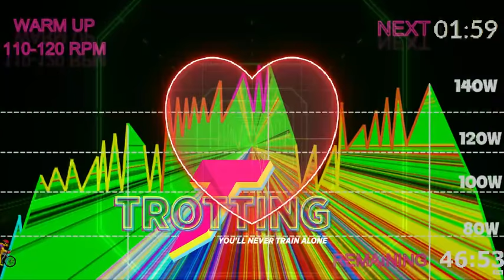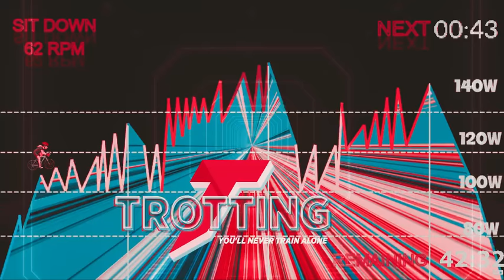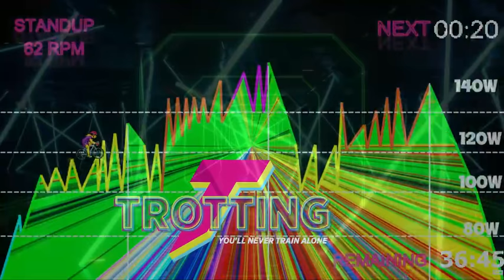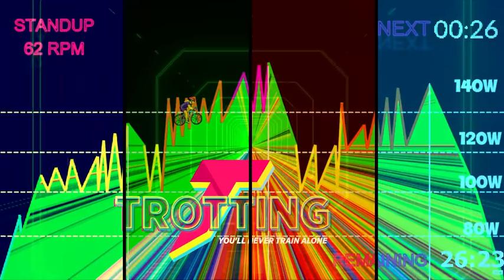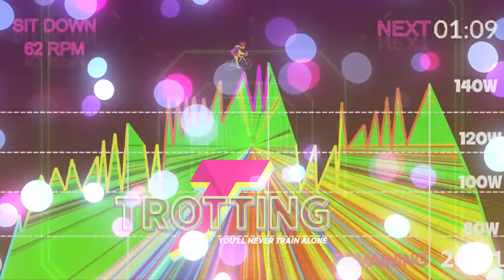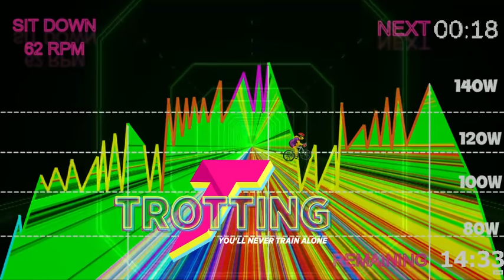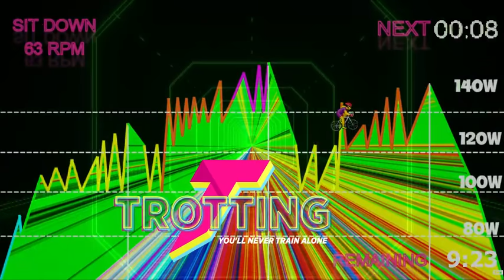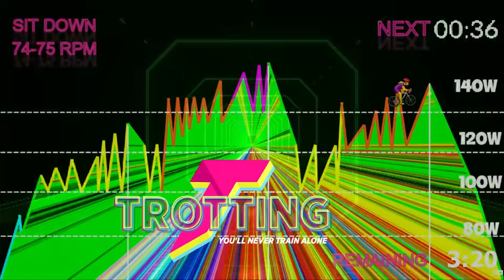Free 42-Minute Spin Class | Burn up to 600 Calories with Tabata Drills & Power Surges! 🚴‍♀️💥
🔥 Ready to transform your workout routine? Join us for a FREE 42-Minute Spin Class that promises to ignite your calorie burn with intense Tabata drills and power surges! 🚴‍♀️💥 Get ready to push your limits and experience a workout like never before. But, here's the secret twist you won't want to miss – we've got something special planned for the last 10 minutes that will leave you feeling unstoppable! Hit play now and let's crush those fitness goals together! 💪
🛑⚠️Discover the BEST 🔥INDOOR CYCLE 🔥Classes in the WORLD 🌍 designed by TROTTING® 👊 WITHOUT SHORTS OR ADVERTISING

00:00 WARMUP
02:10 Part 1
13:49 Part 2
27:14 Part 3
41:55 RECOVER
Ways to collaborate 💪:
3. SuperThanks and SuperStickers are always welcome for a Coffee ☕ Beer 🍺 in your name!